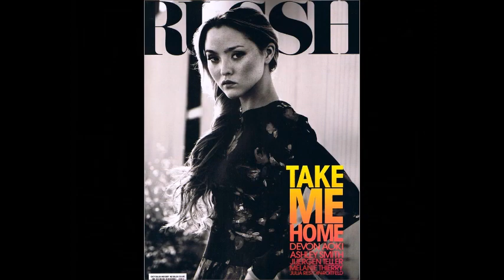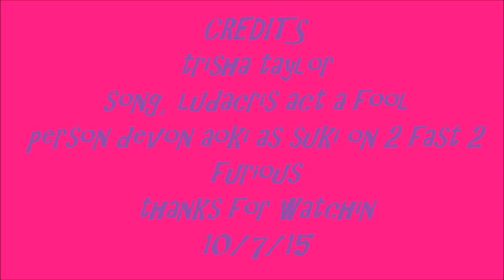2 fast 2 furious suki